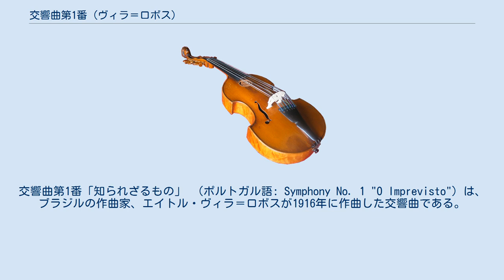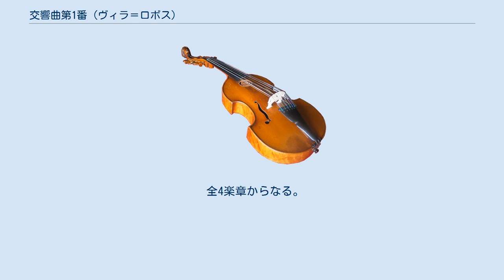交響曲第1番 (ヴィラ＝ロボス)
ヴィラ＝ロボスの交響曲
交響曲第1番「知られざるもの」 （ポルトガル語: Symphony No. 1 "O Imprevisto"）は、ブラジルの作曲家、エイトル・ヴィラ＝ロボスが1916年に作曲した交響曲である。
 ヴィラロボスは1916年に彼の最初の交響曲を作曲し、「エパミノンダス・ヴィラルバ・フィリョ」という仮名で彼自身が書いた哲学的議論を行った。
ヴァンサン・ダンディのスタイルで書かれた5つの交響曲のサイクルの最初のものである。
 ヴィラ＝ロボスは、この交響曲のロマンティックで象徴的なプログラムテキストを1907年にすでに書いていた。
このテキストは、芸術家の魂と運命や宇宙との神秘的な関係をテーマにしたものだが、この哲学的な噴出したアイデアは、理解するのが難しく、音楽にはほとんど反映されていない。
テキストによれば、芸術家の魂は 彼は、他の世界の星座の痛みを伴う落下、一過性の物質の反響、死を免れない人の涙がうねる露の震える滴に変換されるのを見ています。
彼は、落下する星の驚きを剥き出しにして、ぐにゃぐにゃと広がるハローのコイルを見て、こうして彼は、その視線で、ゆっくりと、夕日の広大なカーブへと昇っていくだろう。
自然の静かな調和、喜びと苦しみ、喜びと苦しみの涙を流しながら、うっとりとした感覚の高まりの変化に合わせて、ゆっくりと一体化することで. 。
 そこで、この甘くて恐ろしい無気力状態に目覚めた意識は、彼に水平線を示して言う。
それは運命によって、単調さの運命に苦しむことを宣告されている。
それは人類そのものである。
 それは曲がらず、適応せず、振動せず、動こうとしない...。
 そして、芸術家の魂は、彼から発せられる彼自身の光の輝きとともに、繊細でエーテルのようなクリスタルを通して、広大な風景を垣間見る。
自身の重力の相互引力の中でバランスをとっている人物、塊、物（おそらくイメージ、存在、魂であることを主張している）は、馬鹿げた人形の苦しいリズムで動き、魂がさまよう宇宙のレベルまで上昇することができない...。
 1919年9月20日、リオデジャネイロ市立劇場で、第2楽章と第3楽章のみの部分的な演奏が行われた。
 全曲初演は、1920年8月30日に再び同じ劇場で、作曲家自身の指揮によって初演された。
 後日、ヴィラ＝ロボスはスコアを修正し、パーカッションにタムタム、グロッケンシュピール、サイドドラムなどを追加した。
 全4楽章からなる。
 アレグロ・アッサイ・モデラート アダージョ スケルツォ（アレグロ・ヴィヴァーチェ） アレグロ・コン・ブリオ